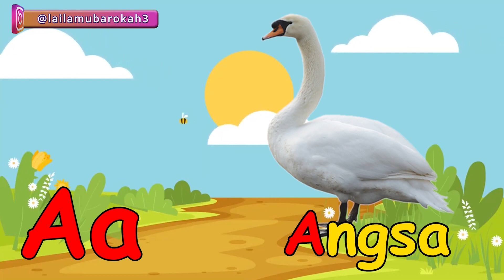BELAJAR MEMBACA HURUF ABJAD ALFABET ( Dengan Nama Binatang Untuk PAUD / TK Tema Binatang )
Assalamu'alaikum semuanya 💕
Kali ini aku buat video BELAJAR MEMBACA HURUF ABJAD ALFABET ( Dengan Nama Binatang Untuk PAUD / TK Tema Binatang ) . Yuk sambil belajar huruf alfabet sambil mengenal nama - nama binatang yang lucu dan unik . Semoga bermanfaat 😊

A
Ayam
Angsa
Anjing
B
Bebek
Burung
Beruang
C
Cicak
Capung
Cumi-cumi
D
Domba
Dugong
Dara ( burung )
E
Elang ( burung )
Entok
Emu ( burung )
F
Flamingo ( burung )
Ferret
Falkon ( burung )
G
Gajah
Gurita
Gorila
H
Harimau
Hamster
Hiu ( ikan )
I
Ikan
Itik
Iguana
J
Jerapah
Jaguar
Jangkrik
K
Kucing
Kelinci
Kambing
L
Landak
Lumba-lumba ( ikan )
Lebah
M
Monyet
Merak ( burung )
Musang
N
Nyamuk
Ngengat
Nuri ( burung )
O
Orangutan
Owa
Okapi
P
Panda
Pinguin
Penyu
Q
Quoll
Quokka
Quetzal ( burung )
R
Rusa
Rubah
Rakun
S
Sapi
Singa
Semut
T
Tikus
Tupai
Tapir
U
Unta
Ular
Udang
V
Vikuna
Vole
Viscacha
W
Walabi
Walet ( burung )
Wombat
X
Xray Tetra ( ikan )
Xenops ( burung )
Xenarthra
Y
Yak
Yuyu
Yorkshire ( anjing )
Z
Zebra
Zebu
Zorilla

Terimakasih banyak support dari kalian semua buat aku semangat untuk terus buat video 😊